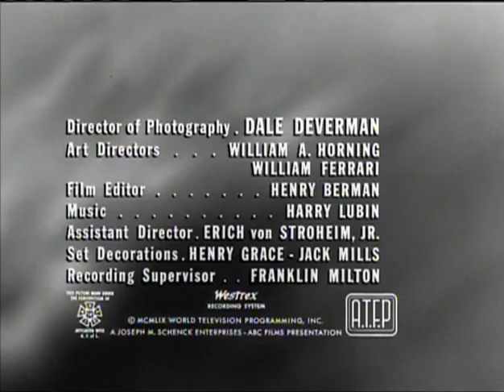Un paso al màs allà